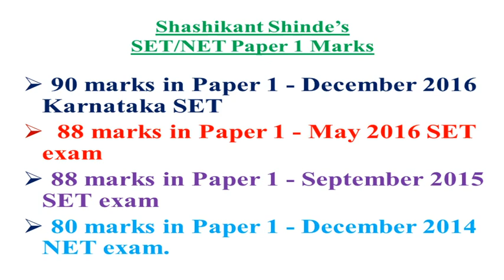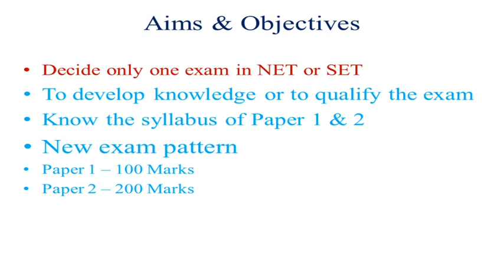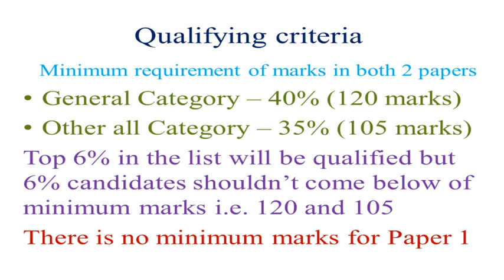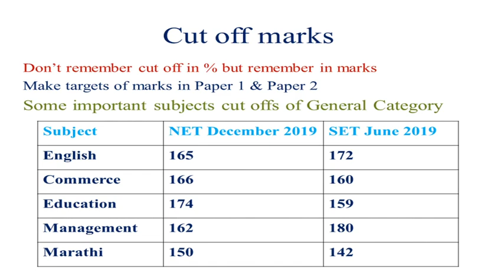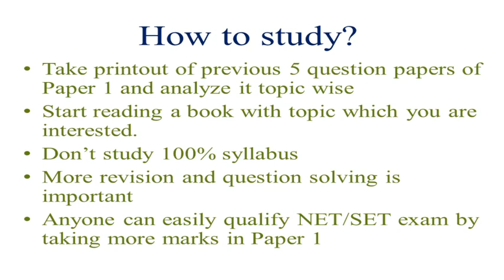SET NET Paper 1 Guidance by Shashikant Shinde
How to qualify NET/SET exam in minimum time & study